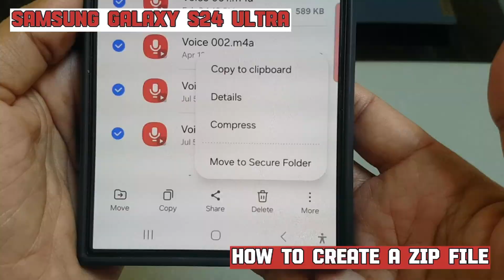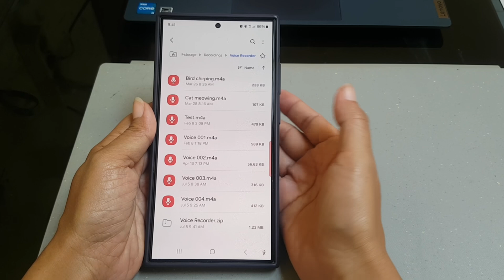How to create a ZIP file on Samsung Galaxy S24 Ultra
In this video, you will find the steps on how to create a ZIP file on Samsung Galaxy S24/S24+/S24 Ultra.

To create a zip file on Samsung Galaxy S24 Ultra, do the following steps:
- Open My Files app.
- Navigate to the folder where the files you want to compress to zip are in.
- Tap More icon or three vertical dots icon at the top right and then select "Edit".
- Select the files you'd like to compress to zip.
- Tap the three vertical dots icon at the bottom right and then select "Compress".
- You can use the provided name or you can type a new name for the zip file.
- If you have concern with the security, check the radio button next to "Protect with password" and then type a password so that everyone who wants to open the zip file should enter the password first.
- Tap "Compress" button to start compressing the selected files to zip.

As a note, the zip file will be saved in the same folder where the files are in.